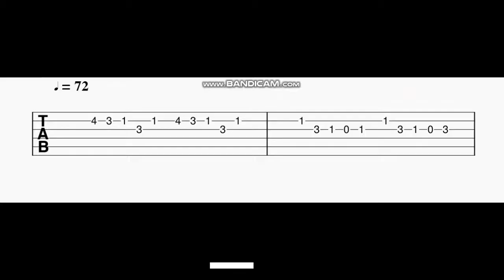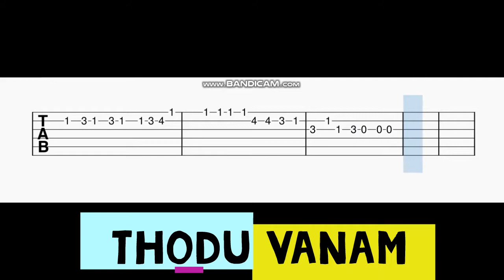Thodu Vanam Guitar Tabs | Harris Jayaraj | Dhanush | Anegan